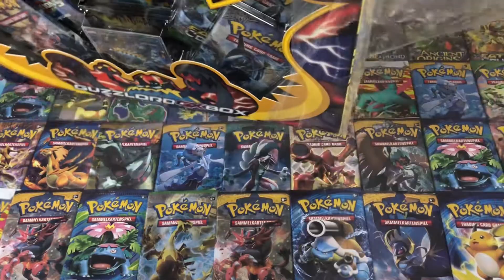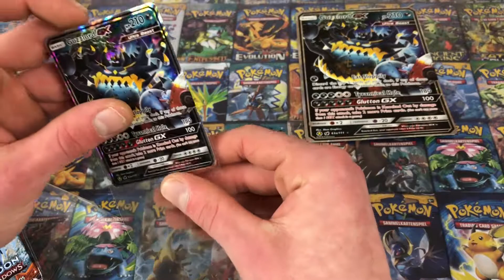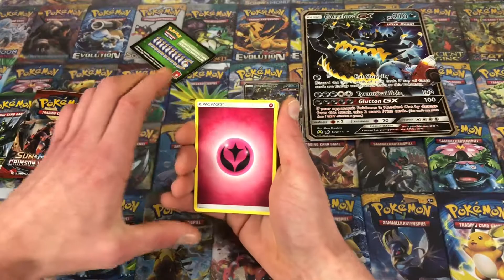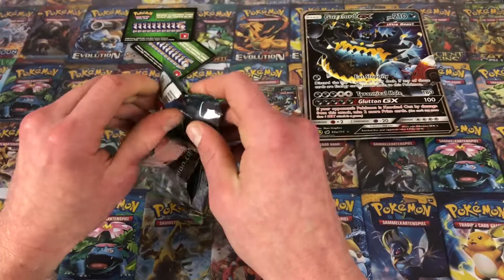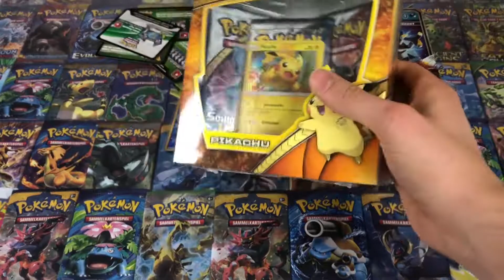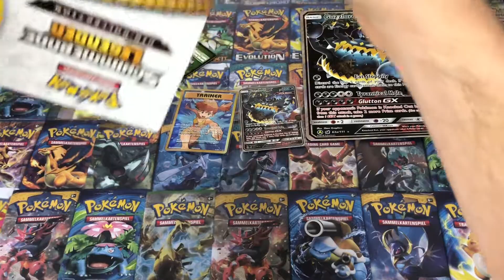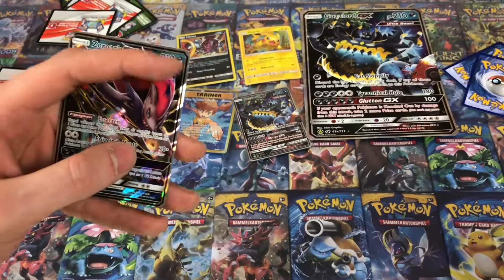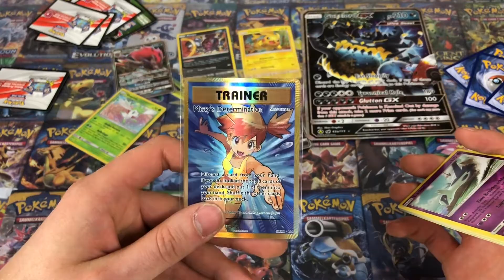Pokémon Random Unboxing #16 Guzzlord GX Box & Pikachu Pin Kollektion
Hi! Da sich die "Random Unboxing" Kategorie großer Beliebtheit erfreut, haben wir diese Woche gleich noch ein zweites Video für euch vor bereitet. Wir hoffen wie immer Ihr habt viel Spaß damit :)

Besucht  uns ab sofort auf unserem DISCORD Channel. Hier dreht sich alles um das Thema Pokemon Karten und natürlich auch um PokebeatTV :)